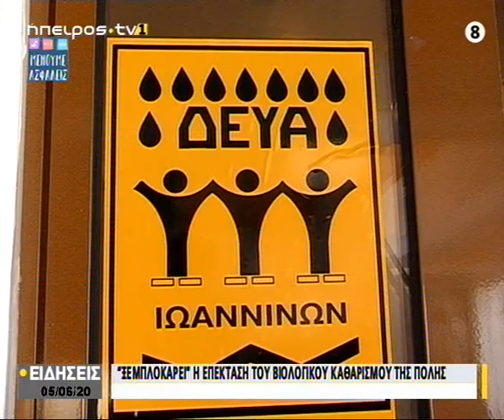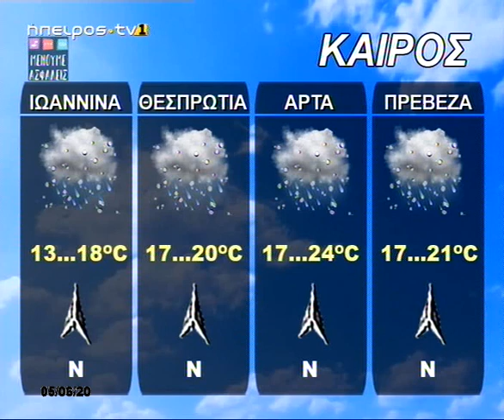Ήπειρος Tv1 | Κεντρικό δελτίο ειδήσεων | 05/06/2020